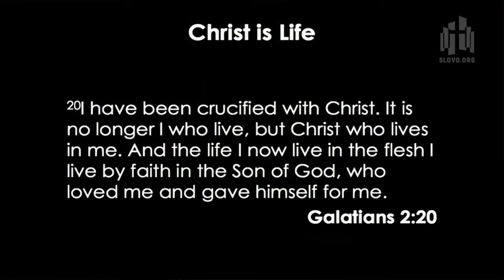Christ is Life (Andrey Gorban)